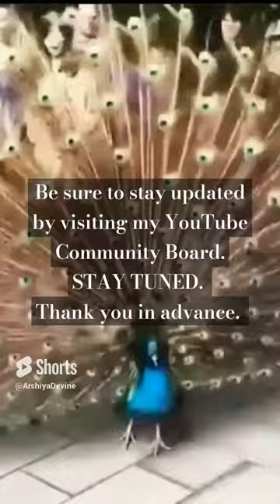Stay updated & tuned in to my YouTube Community Board for the latest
ROYAL Heiress
Rosaida Fraguada (Harris)
Arshiya ♡ (DEVINE)

Missing ROYAL Heiress
Rosaida Fraguada (Harris)

LOVE is LOVE and NEVER is it HATEFUL. LOVING THOSE WHO TRULY LOVE ME BACK. TO YOU IM GREATFUL.

Follow on Instagram at SUNNYSTARLETTA &

♡Arshiya Devine and I.AM.ARSHIYA.DEVINE is currently hacked, INACCESSIBLE to ME and locked. Be informed follow above (SUNNYSTARLETTA) as it is my ONLY INSTAGRAM PLATFORM at the CURRENT MOMENT. THANK YOU and MOST OF ALL MUCH GRATITUDE for the love and follows I appreciate you all.

Rosaida Fraguada (Harris)